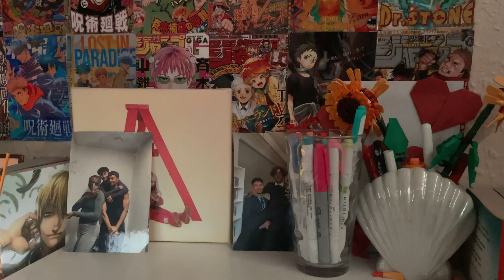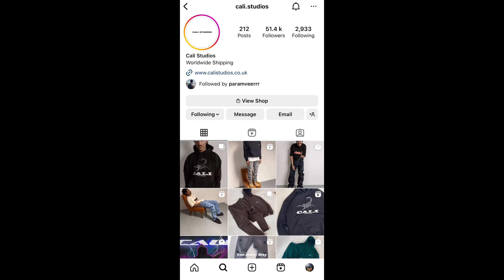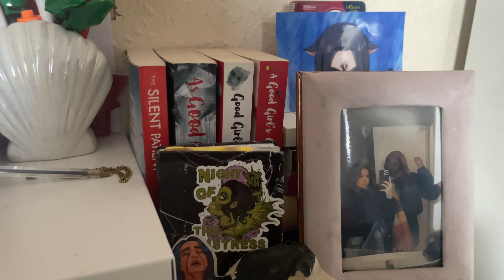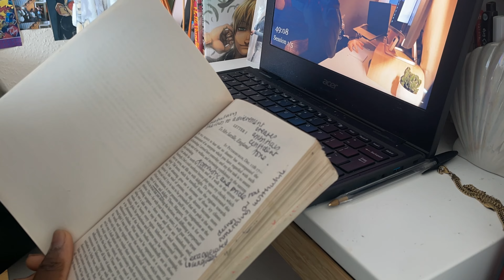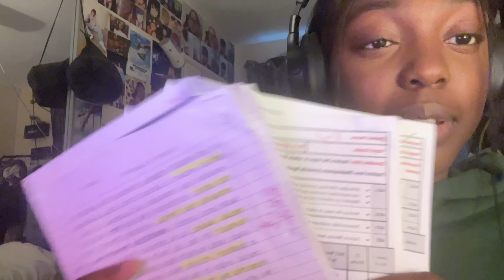studying whilst fasting | ep19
filler episode icl